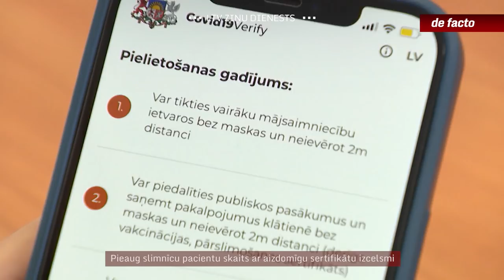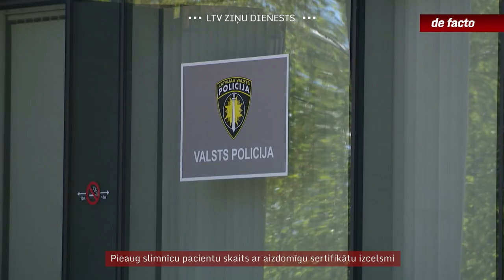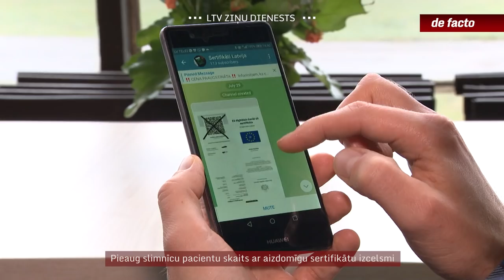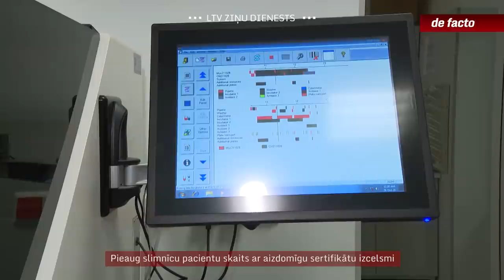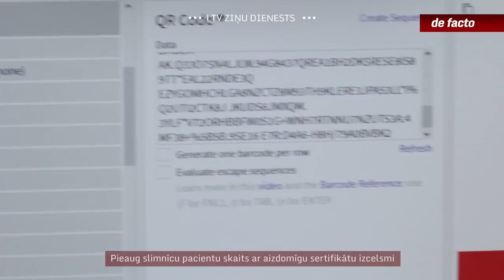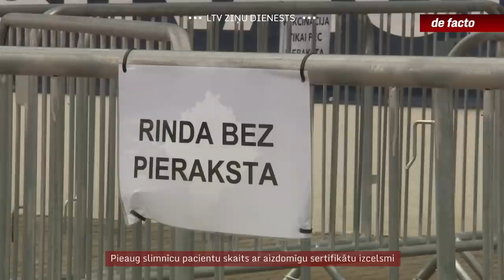Pieaug slimnīcu pacientu skaits ar aizdomīgu sertifikātu izcelsmi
Palielinoties ar Covid-19 saslimušo skaitam, pieaug arī aizdomas par viltotiem vakcinācijas sertifikātiem. Izmeklēšanas iestādēs ir atsevišķas krimināllietas, kurās simtiem it kā vakcinēto patiesībā poti varētu nemaz nebūt saņēmuši. Tagad arī laboratorijās arvien vairāk paraugos atklājas, ka slimnīcu pacientiem, kuri saskaņā ar dokumentiem ir vakcinēti, aizsardzības pret vīrusu nav. Šādu aizdomīgu gadījumu skaits oktobrī dubultojies.